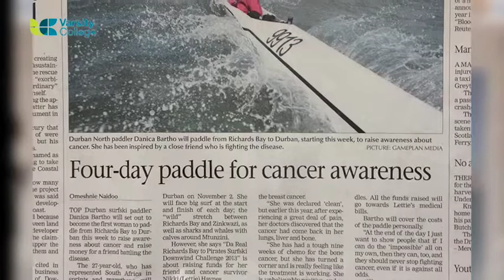Lettie Paddle SuperSport TV Insert - Varsity College Marine Surfski Series